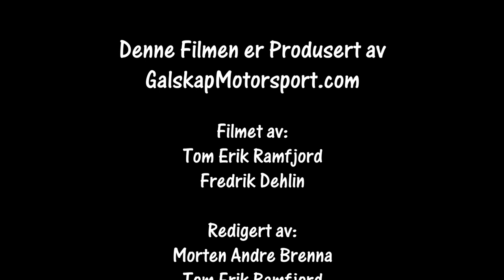Rally Konsmo 19.08.2017 SS 2 og 5